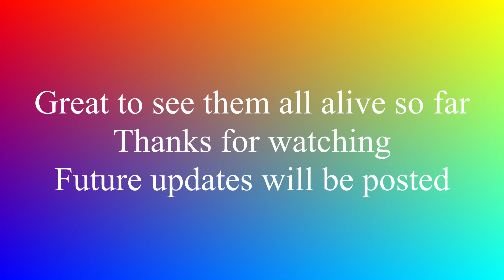G&H Honey Bees - They are still alive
The weather has been warmer than usual so far this new year. It's quite pleasant today after the torrential downpour we had last night. And the bees are all out.